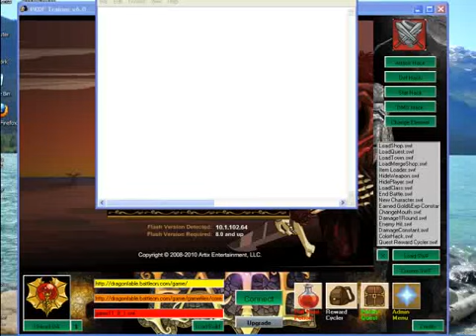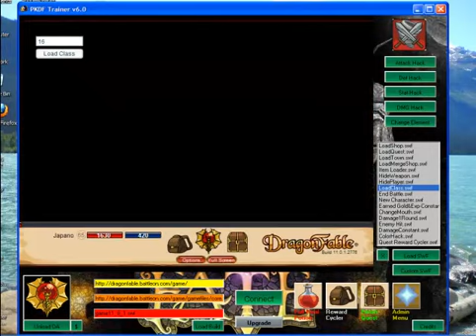DragonFable Upgrading Doom Weapons